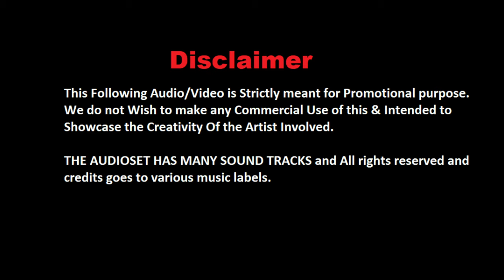Husn Hai Suhana Remix | Coolie No. 1 | Govinda & Karisma I DJ DS04 I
DJ & Remixer